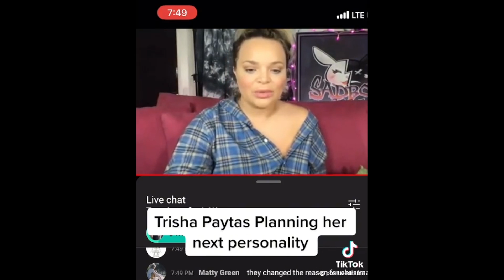TRISHA PAYTAS IS A WITCH & CURSED H3H3 PRODUCTIONS AND ETHAN KLEIN